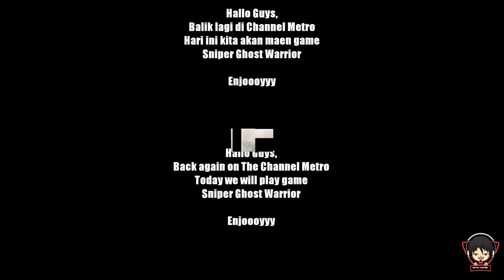Sniper Ghost Warrior - Chapter 10 : The End Is Near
Hallo guys,

Today I updated gameplay Sniper Ghost Warrior
   Chapter 10 : The End Is Near

Hari ini gue update video gameplay Sniper Ghost Warrior